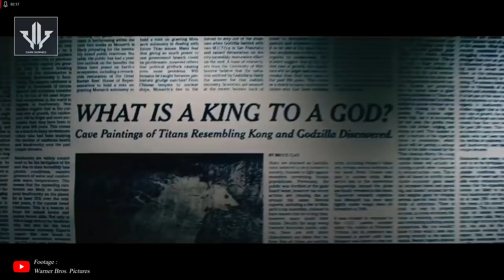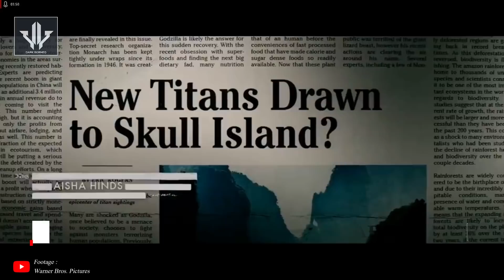TERUNGKAP MONSTER TERKUAT YANG BAKAL HADIR DI GODZILLA VS KONG ADA MECHAGODZILLA, NOZUKI DAN WARBAT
Trailer Godzilla vs Kong telah dirilis dan di antara kalian semua yang meng-klik video ini pastinya udah nonton trailernya juga dong, film yang telah di nanti2kan oleh pencinta monsterverse termasuk mimin juga,. Film tersebut akan menjadi film keempat dari Monsterverse dan akal menampilkan dua monster ikonik yang saling berhadapan untuk pertama kalinya, sejak Kong vs Godzilla di tahun 1962. Setelah Kong dan Godzilla ini memiliki film solonya masing-masing, kini mereka berdua bakal dipertemukan untuk membuktikan siapa yang pantas menjadi “King of the Monsters”..  menurut kalian sendiri nih siapakah yang pantas menjadi King of the monster ? KONG atau Godzilla? silahkan berikan pendapatmu dibawah ya gaes!